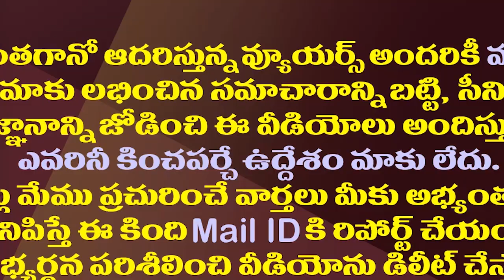ఇప్పుడు జగన్ను ఏం ప్రశ్నిస్తాం..టీడీపీ నేతల అంతర్మథనం| TDP Leaders Unhappy With Chandrababu Decision